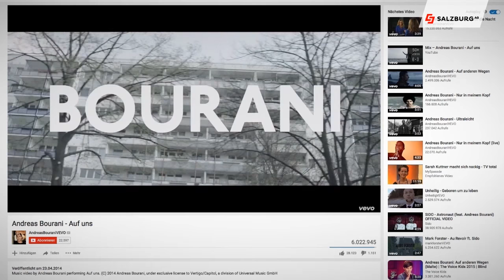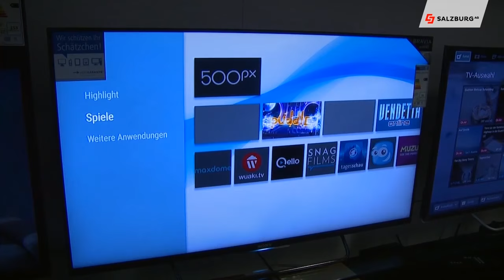Volldigitalisierung beim Kabelfernsehen CableLink HD Salzburg AG TV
Volldigitalisierung beim Kabelfernsehen CableLink